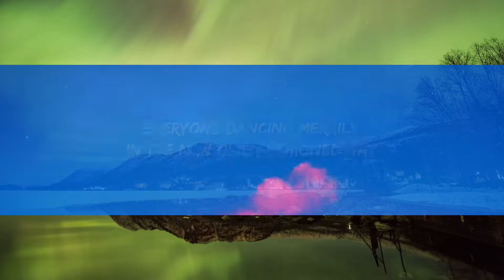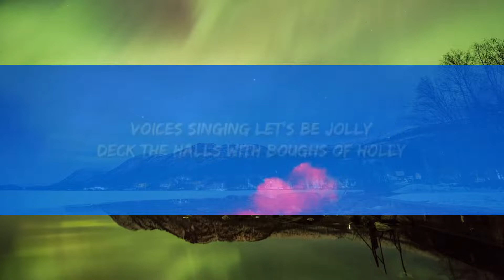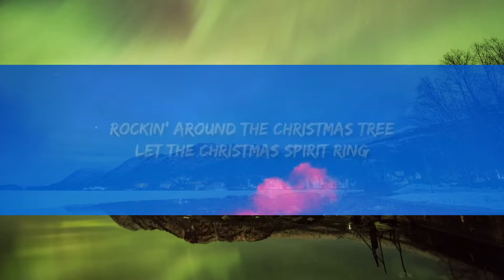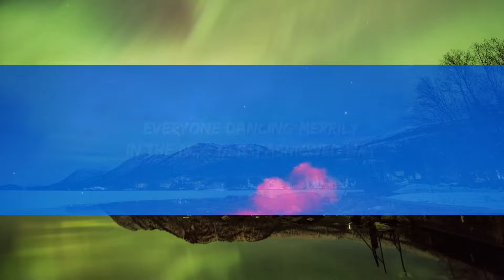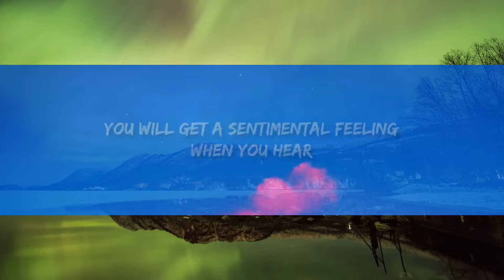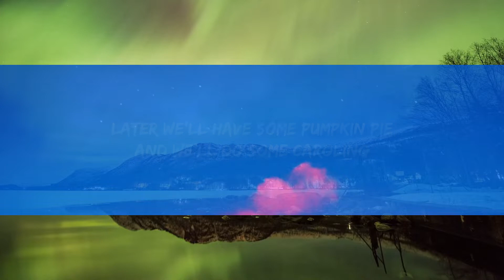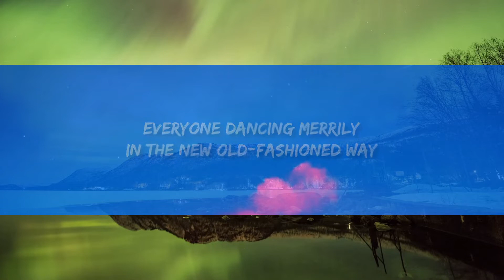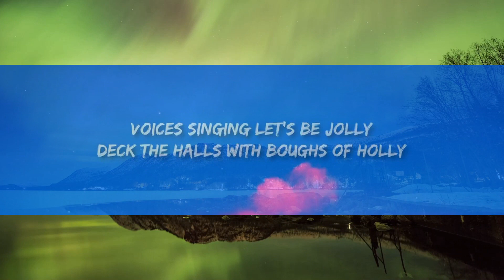Brenda Lee - Rockin' Around The Christmas Tree (Lyrics) | 1 Hour Sad Songs 2023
You will get a sentimental feeling
When you hear

Brenda Lee Rockin' Around The Christmas Tree Lyrics
Rockin' Around The Christmas Tree Brenda Lee Lyrics